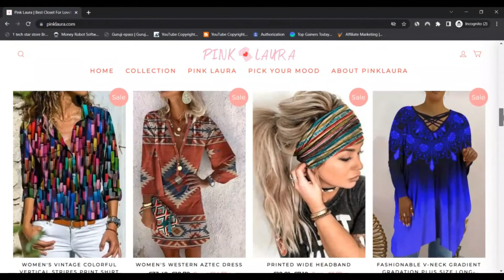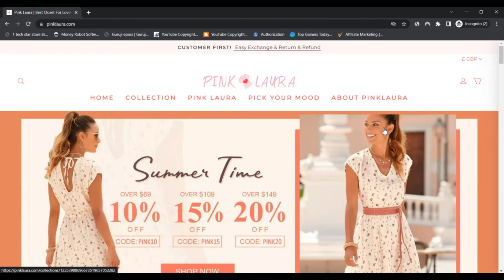Pinklaura Reviews [ With Proof Scam or Legit ? ] ! Pinklaura ! Pinklaura Com Reviews ! Pinklaura.Com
Pinklaura Reviews [ With Proof Scam or Legit ? ] ! Pinklaura ! Pinklaura Com Reviews ! Pinklaura.Com Reviews

Pinklaura can be a outfits brand name dedicated to constructing self-self-confidence and giving dreams to young Gals. Our purpose is to create the long run for women all over the globe. Our solutions are impressed by the most recent trends in manner, Avenue style and pop culture. We have been current within the social and lifetime of various situations, creating more style factors for our Pinklaura girls.